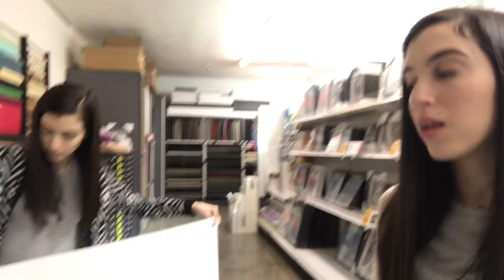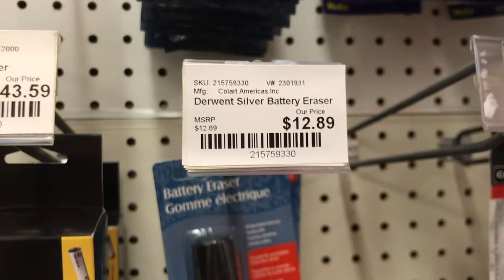Conozcan a Nuestros Amigos del Colegio♡Trillizas | Triplets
Hoy decidimos prepararle a nuestros amigos una de nuestras comidas favoritas en todo el universo!! comida mexicana :D A ellos les encantó tanto como a nosotras.

Siguelos!

Pronto Youtube: Sincerely MVU

Canciones que usamos: (están en orden :D)

Run up - Major Lazer ft. Nicky Minaj

Paris - The Chainsmokers